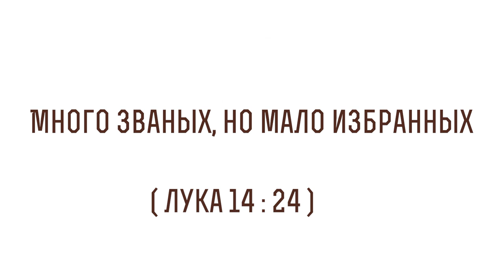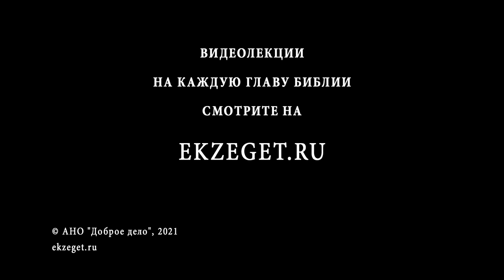Много званых, но мало избранных (Лк 14:24) Протоиерей Димитрий Сизоненко. Толкование Нового Завета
В сегодняшнем видео с Протоиереем Дмитрием Сизоненко рассуждаем на тему трудных мест в Библии, говорим о том, что значит "Много званых, но мало избранных", из Евангелия от Луки 14 глава 24 стих и касаемся следующих тем:

🔸О словах Иисуса Христа при исцелении прокаженного
🔸О выражении в синодальном переводе "ибо много званых, но мало избранных"
🔸О том что эти слова не во всех переводах Евангелия от Луки есть, но есть в Евангелии о Матфея
🔸О притче о званых и избранных
🔸О сравнении с соревнованиями
🔸О латинском переводе
🔸О словах "званые" и "избранные" в оригинале
🔸О похожей притчи в Евангелии от Матфея
🔸О нескольких важных моментах в этой притче
🔸О значении слова "избранные"
🔸О том, что Евангелие это текст который надо прочитать опираясь на Священное Писание
🔸О ключе к этому эпизоду из книги Второзаконие
🔸О примере с войной
🔸О смысле слова "гость" в некоторых языках
🔸О гостях, которые пришли на праздниках
🔸О священстве закона о гостеприимстве
🔸О словах Апостола Павла и Иисуса Христа о гостеприимстве